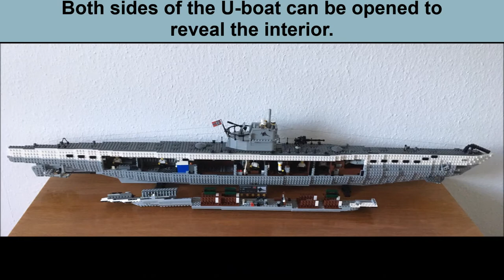LEGO Minifig Scale Type VII C U-boat U 96 MOC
The Type VII C U-boat U-96 was used by the Kriegsmarine during World War II. U-96 was part of the 7th U-boat Flotilla and conducted 11 patrols between 1940 and 1943. During the 7th patrol, war correspondent Lothar-Günther Buchheim accompanied U-96. After the war, he wrote the novel “Das Boot” and in 1981, a film with the same title was released.
Among other, I used pictures of U 995 (Type VII C/41 U-boat, today a museum ship, as reference for the interior of the U-boat. The proportions and the shape of the hull were derived from blue prints.

Das Typ VII C U-Boot U 96 wurde von der Kriegsmarine während des Zweiten Weltkriegs eingesetzt. U 96 gehörte zur 7. U-Boot-Flottille und unternahm zwischen 1940 und 1943 11 Feindfahrten. An der 7. Patrouille nahm der Marinekriegsberichterstatter Lothar-Günther Buchheim teil, der seine Erlebnisse und Erfahrungenspäter in dem Roman "Das Boot" verarbeitete. Der Roman wurde 1981 verfilmt.
Als Vorlage für den Innenraum habe ich unter anderem Bilder von U 995 (U-Boot Typ VII C/41, heute Museumsschiff, verwendet. Die Maße und die Form des Rumpfes wurden aus Blaupausen abgeleitet.